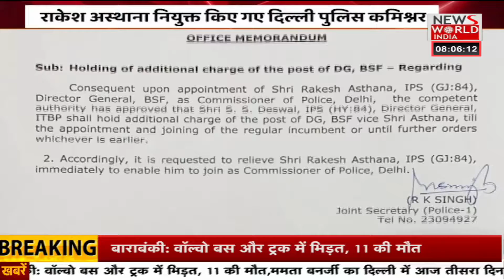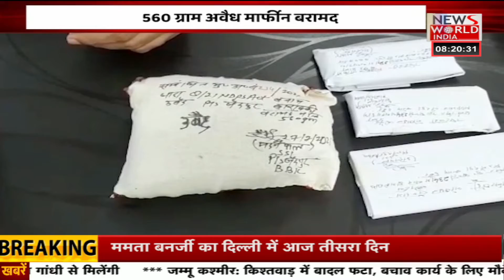News World India Live : GOOD MORNING INDIA LIVE | Latest News | Hindi News | Breaking News